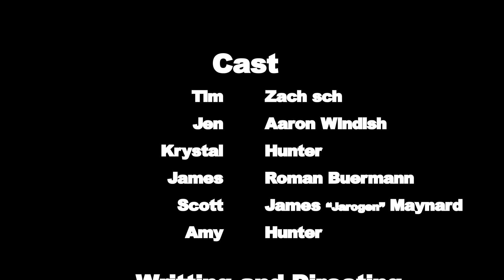Living With Myself Pilot Episode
Finishing Strategies Finals

Synopsis:
Slice of life, episodic, look at someone with Multiple personalities.

Cast:
Tim- Zach Sch
Krystal- Hunter
Jen- Aaron Windish
James- Roman Buermann

Scott- James "Jarogen" Maynard
Amy- Hunter